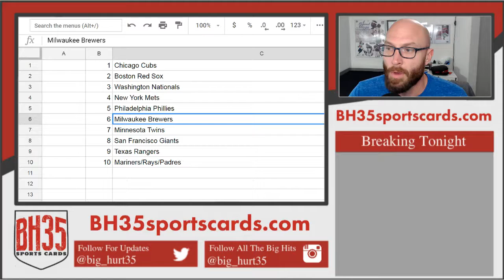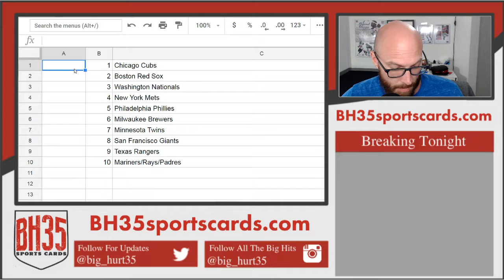Mini Filler for 2018 Topps Finest Baseball | 8 Box Case Break #6